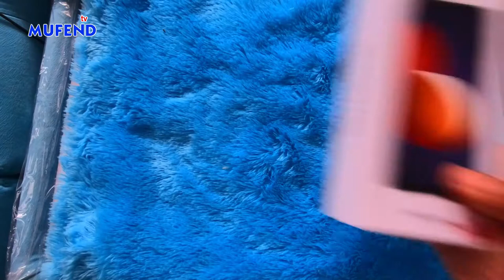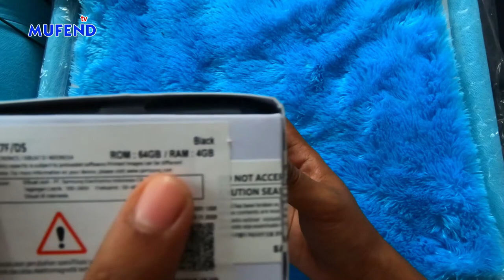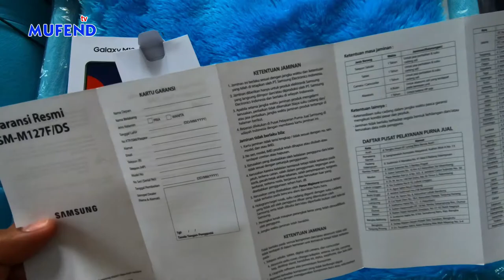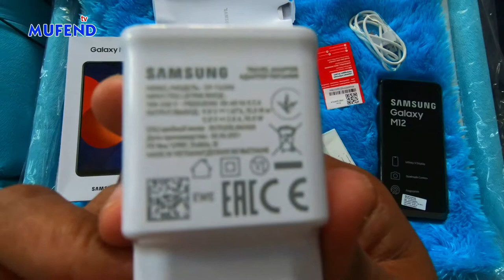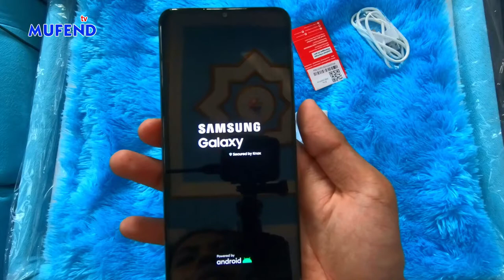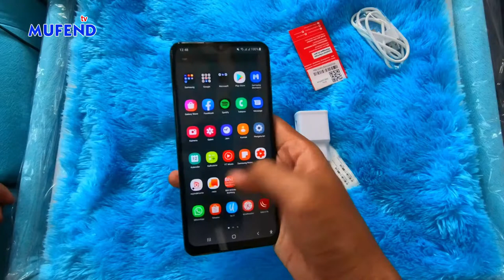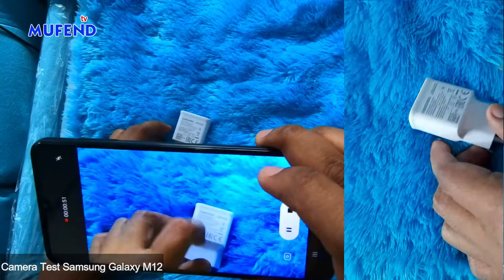Ya Ampun Baru Tau SAMSUNG GALAXY M12 (ROM 64GB RAM 4GB) Gak Sampai 2 Juta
Harga samsung galaxy M12 review dengan ROM 64GB dan RAM 4GB warna hitam, begini kualitas kamera depan dan belakangnya.